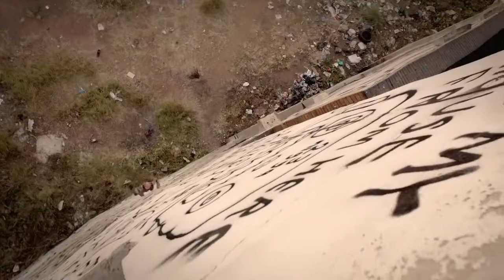[REVERSED] DIE ANTWOORD - PITBULL TERRIER